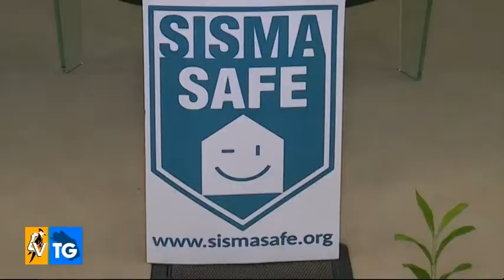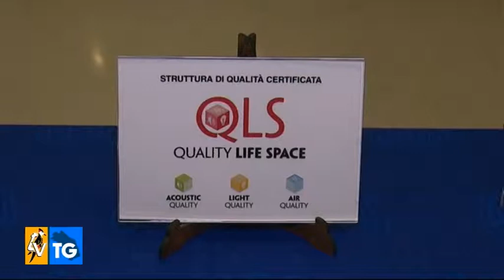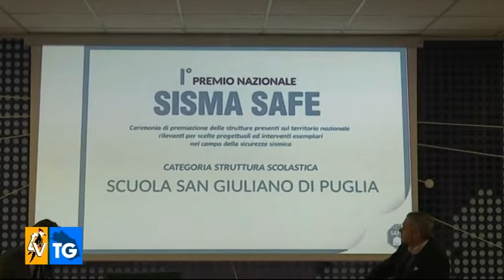Sisma safe: il premio